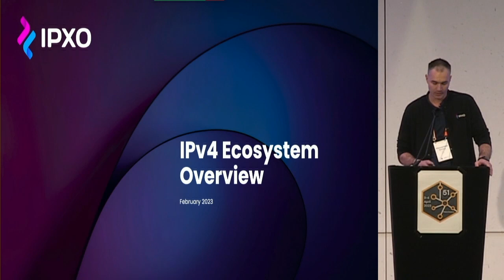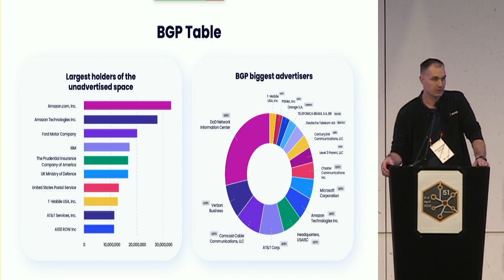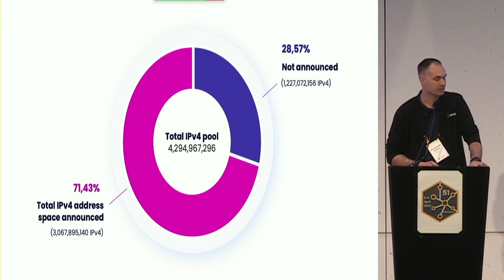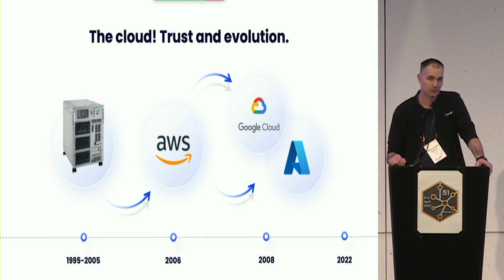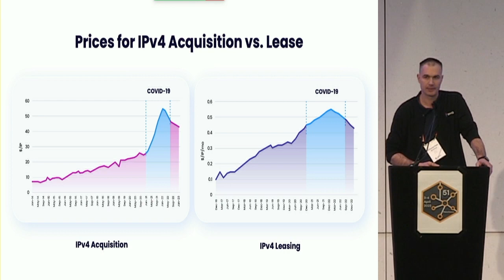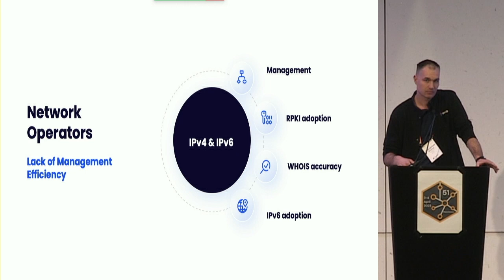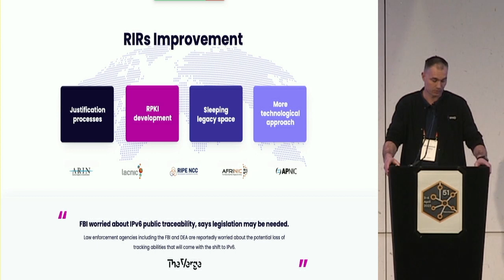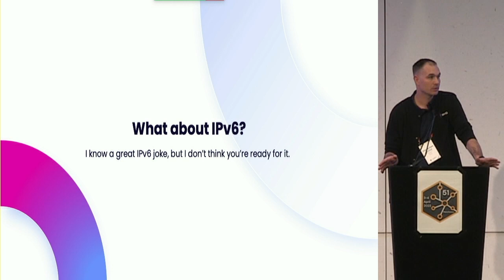UKNOF51 - IPv4 Ecosystem Overview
Speaker: Vincentas Grinius (IPXO)

We must admit that we will live with IPv4 addresses for a long time, and this panel aims to overview the IPv4 acquisition and leasing patterns. Additionally, drill the BGP data and what can get improved from the IP holders, RIR, and overall ecosystem.